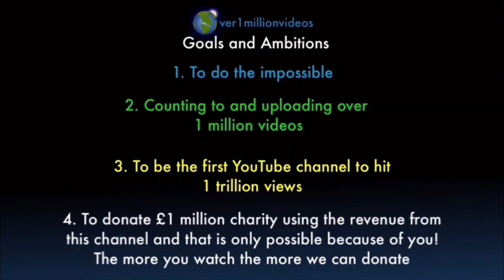Counting to ONE MILLION!!, This is Number 100,280